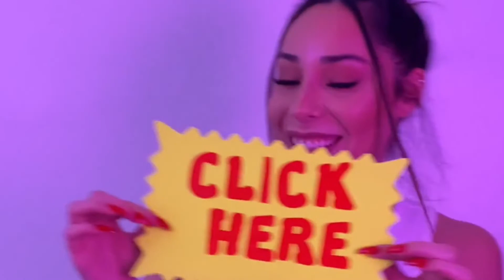As 5 Melhores Banheiras de Hidromassagem Baratas para Comprar em 2024 | Banheiras de Hidromassagens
Se você está pensando em comprar uma Banheiras de Hidromassagem, porém, não sabe por onde começar ou qual é a melhor Banheira para você. No vídeo de hoje você vai conhecer as 5 Melhores Banheiras de Hidromassagem Baratas para Comprar em 2024

00:00 fala galera

⭐⭐ 𝐎𝐍𝐃𝐄 𝐂𝐎𝐌𝐏𝐑𝐀𝐑 ⭐⭐

00:34  1- Banheira de Hidromassagem Ouro Fino

01:55  2- Banheira de Hidromassagem Dupla Ouro Fino

02:59  3- Banheira de Hidromassagem Astra Due Gran Luxo

04:27  4- Banheira de Hidromassagem Ouro Fino Acrilbath Top Line

05:44  5- Banheira de Hidromassagem Ouro Fino Vitóriacril Standard

💡𝐂𝐨𝐦𝐩𝐫𝐞 𝐜𝐨𝐦 𝐅𝐑𝐄𝐓𝐄 𝐆𝐑Á𝐓𝐈𝐒! Utilize a Amazon PRIME (30 dias grátis) - Além de filmes, séries e músicas!

 ⭐⭐ 𝐌𝐚𝐢𝐬 𝐒𝐦𝐚𝐫𝐭𝐩𝐡𝐨𝐧𝐞𝐬 𝐩𝐫𝐚 𝐯𝐨𝐜ê! ⭐⭐

Poco X3
Galaxy M32
Redmi Note 8
Redmi Note 9S
One Fusion
Realme 7
Galaxy A51
Moto G9 PLUS
Umidigi Bison PRO
Samsung Galaxy A32
Motorola Moto G20
Nokia 5.4
Samsung Galaxy A10S
Motorola Moto G9
Smartphone Mi 11
Motorola Moto G20
Motorola Moto G7 Plus
Apple iPhone 12
Samsung Galaxy S20
Xiaomi Mi 11i
Samsung Galaxy Note 20
Apple iPhone 13 Pro Max

💡 💡 𝐀𝐬𝐬𝐢𝐬𝐭𝐚 𝐦𝐚𝐢𝐬 𝐫𝐞𝐯𝐢𝐞𝐰𝐬! 💡💡💡

Um bom banho de hidromassagem é muito mais do que apenas horas de relaxamento. Essa combinação muito bem equilibrada de dois elementos da natureza – água e ar – traz muito mais benefícios para a saúde física e mental do que a maioria das pessoas imaginam.

O sistema de jatos bem distribuídos torna o banho mais relaxante e potencializa os efeitos da água aquecida. Entre 35ºC e 37ºC, por exemplo, ela aumenta os nutrientes e o oxigênio levados pelo sangue até as células.

Além do efeito relaxante nos tecidos, também beneficia o sistema nervoso – convite certeiro para uma noite de sono muito mais tranquila.

Mas esse é só um dos benefícios da hidromassagem. Veja outros que você nem imagina!

Se você está pensando em comprar uma Banheiras de Hidromassagem, porém, não sabe por onde começar ou qual é a melhor Banheira para você. No vídeo de hoje você vai conhecer as 5 Melhores Banheiras de Hidromassagem Baratas para Comprar em 2022